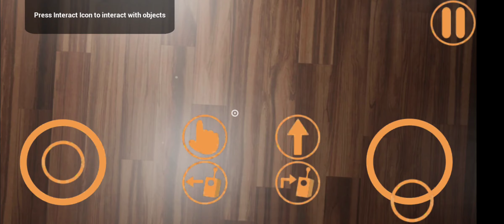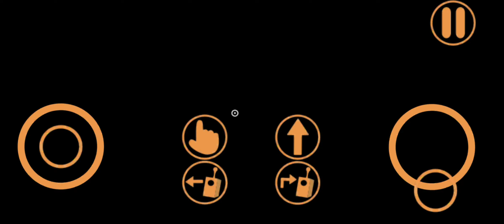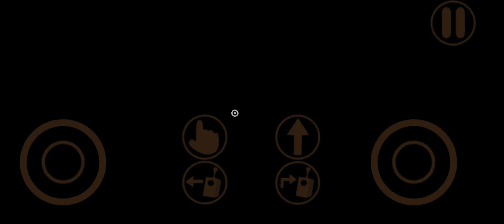Garten of Banban Chapter 1 Android Official Game - Full Mobile Gameplay Walkthrough #3